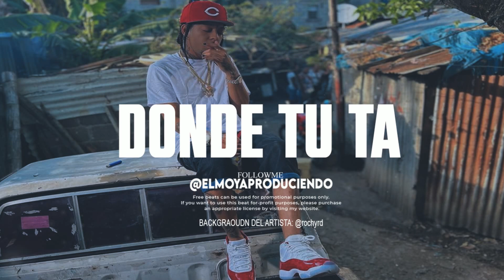ROCHY RD X KIRY CURU ''DONDE TU TA'' INSTRUMENTAL DE RAP ROMANTICO 2023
🔴IMPORTANTE❗️: No registres tu música si usas este instrumental. Esta protegido por copyright.

Instrumental de Rap Dominicano ''UNA TRANZA'' Kiry Curu X Rochy RD Pista de Rap 2022